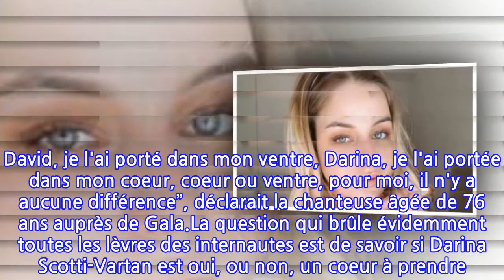PHOTO Darina Scotti-Vartan en couple ? La fille de Sylvie Vartan fait le point sur sa...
A 24 ans, Darina Scotti-Vartan est-elle un coeur à prendre ? Sur son compte Instagram, la fille de Sylvie Vartan et Tony Scotti a répondu aux questions des internautes concernant sa vie amoureuse.Avec plus de 32 000 abonnés sur son compte Instagram, Darina Scotti-Vartan est loin d'avoir la notoriété de sa mère Sylvie Vartan. Pourtant, la jeune femme s’est forgée un nom dans le monde de l’influence et publie très régulièrement du contenu apprécié de sa communauté. Il faut dire qu’avec ses photos toujours un brin sexy, la petite soeur adoptive de David Hallyday sait comment faire bondir l’algorithme d’Instagram. En bikini, dans une robe moulante ou encore avec un joli décolleté, Darina Scotti-Vartan met toujours les internautes d’accord. A commencer par sa mère, qui est sa première fan. “​​Une mère, c'est celle qui t'aime, qui tremble pour toi, qui pleure pour toi. David, je l'ai porté dans mon ventre, Darina, je l'ai portée dans mon coeur, coeur ou ventre, pour moi, il n'y a aucune différence”, déclarait la chanteuse âgée de 76 ans auprès de Gala.La question qui brûle évidemment toutes les lèvres des internautes est de savoir si Darina Scotti-Vartan est oui, ou non, un coeur à prendre. Sur Instagram ce 20 juillet, la fille de Tony Scotti et de Sylvie Vartan a levé le voile sur sa vie amoureuse. Face à ceux qui lui ont demandé : “Où est ton copain ?” et “En couple ?”, la jolie blonde a eu une réponse très cash à donner. “Je n'en ai pas, je n'en veux pas pour le moment et je n’en ai pas besoin. Pas le temps pour une relation en ce moment”, a révélé la jeune femme.Des propos qui font étonnamment écho à ceux prononcés en juin dernier sur le réseau social. Sur son compte Instagram, Darina Scotti-Vartan avait partagé une citation amoureuse qu’elle n’apprécie pas du tout. “Vous n'aimez pas vraiment quelqu'un jusqu'à ce qu'il vous ait blessé et vous le considérez toujours comme la plus importante personne au monde”, avait cité la jeune femme âgée de 24 ans. “C'est faux ! Je déteste ce genre de merde. Vous savez que vous les aimez vraiment si vous les aimez toujours après qu'ils vous aient blessé. L'amour n'égale pas les mètres sur un piédestal. L'amour = quelqu'un avec qui vous partagez un lien spécial, quelqu'un qui vous tient vraiment à cœur et qui veut votre bonheur, que ce soit avec ou sans vous”, avait rappelé Darina Scotti-Vartan. A 24 ans, la jeune femme n’a besoin de personne.